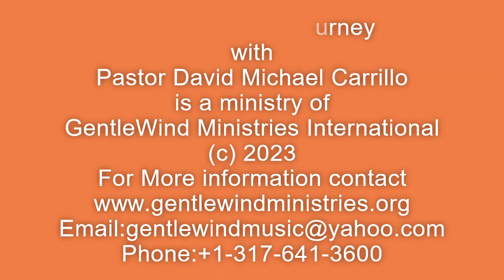Mark 12: 13-17 ''The Tricky Tax Question''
In this episode of ''A Word for the Journey''
Pastor David Michael Carrillo shares from the Gospel of Mark chapter 12 verses 13 to 17 with the message entitled ''The Tricky Tax Question''